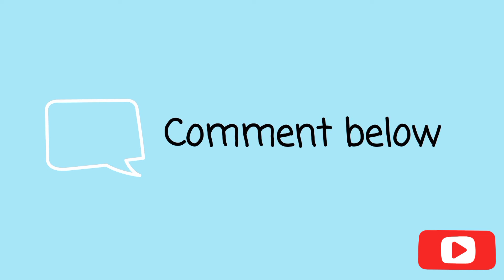ಸ್ವರಾಕ್ಷರಗಳ ಹಾಡು (ಅ ಆ ಇ ಈ song for children)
This song is very easy to learn. Children will enjoy learning the rhythm. For kids who will be learning alphabets, learning in this way will help them to improve their pronunciation and will have fun too.